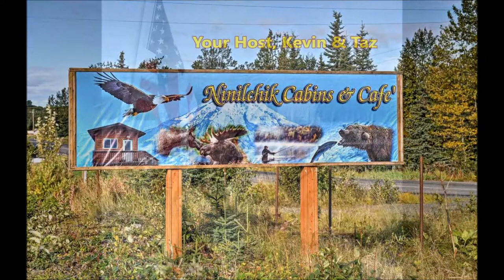Alaska Vacation Rental - Ninilchik Cabins & Cafe - Cabin # 4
Cozy Cabins for rent in Ninilchik, Alaska. All cozy cabin's are newly renovated in July 2017 and are in the heart of Ninilchik close to Deep Creek and Ninilchik River. Here has everything needed for a great Alaskan Experience. We operate as a Bed & Breakfast.